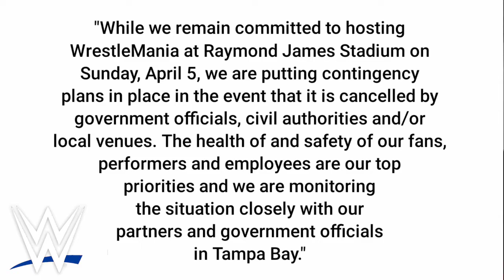CoronaWrasslin'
COVID-19 CORONAVIRUS QUARANTINE SOCIALDISTANCING WWE AEW Covid-19 hits the wrestling world and A & B Convos tackle it!